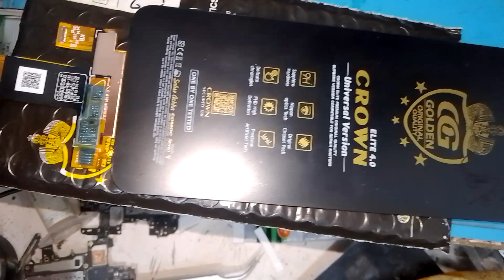what this problem